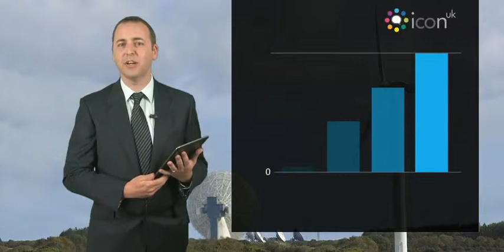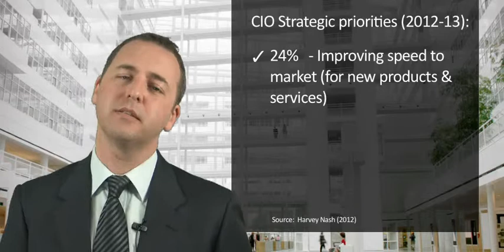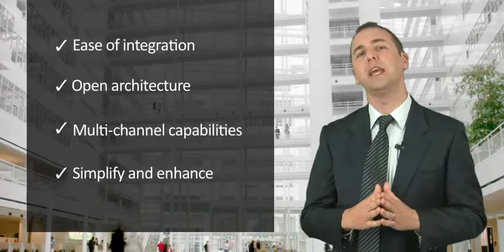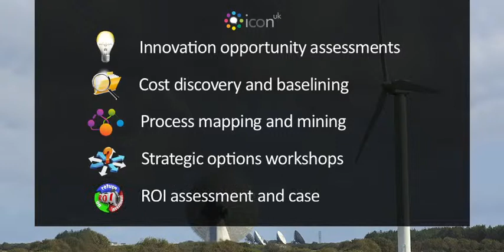Utilities & Telecoms IT needs integrated CMS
Next generation systems, multiplying user interfaces, technology convergence and communications personalisation offer Telecoms and Utilities firms unparalleled opportunities for a unified, customer-centric approach to the management and sharing of all documents across all media -- including web forms, printed letters and e-documents for smartphones, tablets and PCs. Whether it's legacy CMS, Web CMS or Component CMS, it's critical to have integerated CMS! Watch the video...